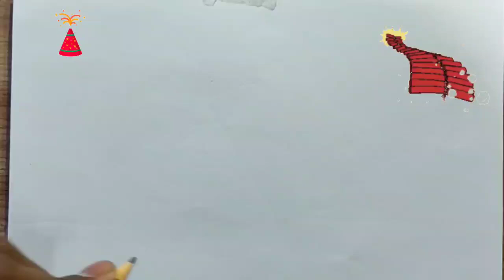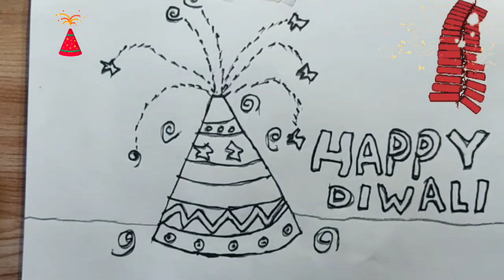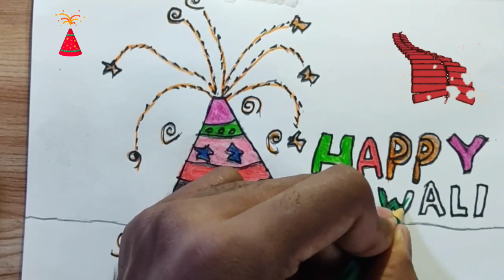How to draw happy Diwali Gota easy drawing / Step by step drawing in Art easy way drawing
(1) Drawing

(6) Draw the video

(8) how to draw a house (9) ghar ka Drawing

(10) Drawing house

(13) Drawing step by step (14) house Drawing Tutorial

(15) draw a house

(16) ARYA Drawing Art (17) New house drawing 2022
(18) Arya Drawing

(20) How to draw a new house (21) Easy method House drawing

how to draw might raju
cartoon raju
Art SL Drawing
drawing video
art videos
drawing new video art 2022